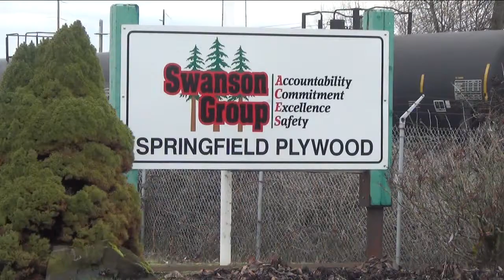PLANS TO REBUILD MILL